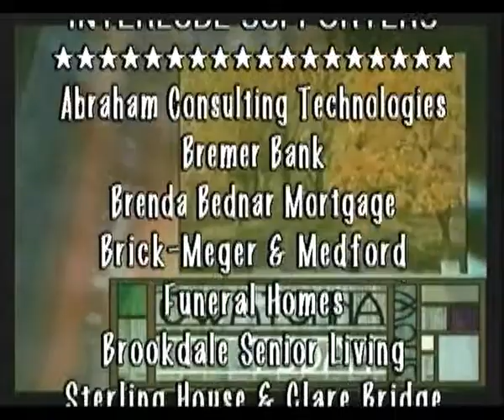Owatonna Today Show 09 26 2014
Host Shelley Whitehead visits with Tanya Paley and Brian Coleman from United Way of Steele County; then with Joshua archer, Business Development from Express Employment Professionals. Owatonna Today Show is produced by Leanne T. Alt, The Third Hand, Inc. Video Productions.